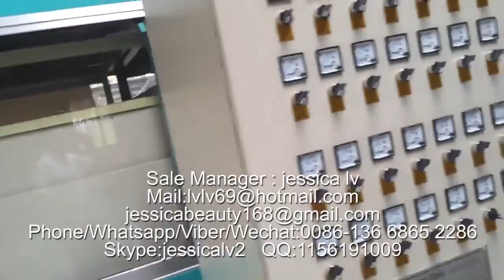disposable white containers machine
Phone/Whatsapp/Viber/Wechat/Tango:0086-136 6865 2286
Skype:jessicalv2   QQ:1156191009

1. foam sheet extrusion line: make PS foam sheet from raw material. The raw material is general polystyrene granule.

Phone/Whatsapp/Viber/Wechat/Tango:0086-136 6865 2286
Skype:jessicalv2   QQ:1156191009